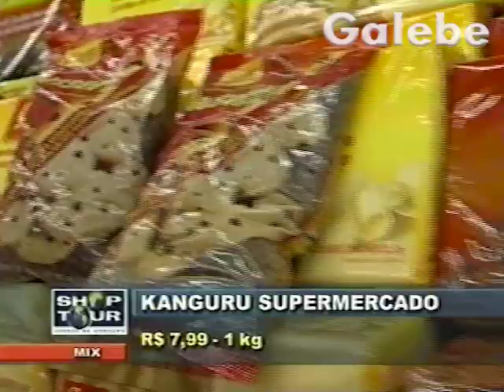KANGURU SUPERMERCADO CLÁUDIA TENÓRIO GALEBE 25 02 2003 3